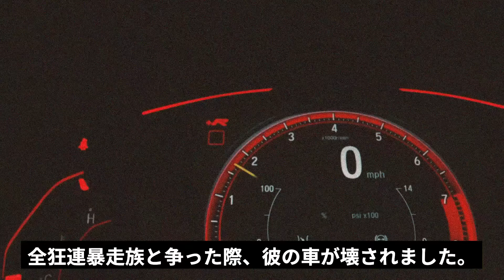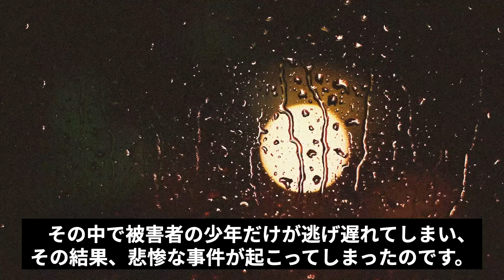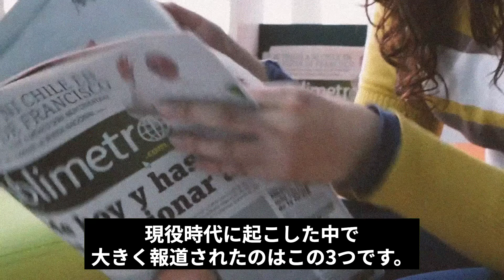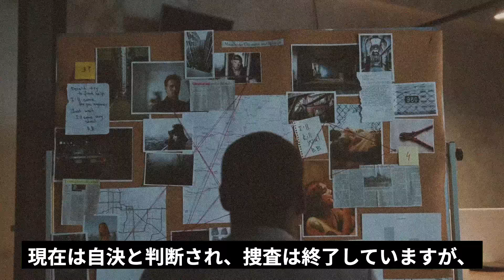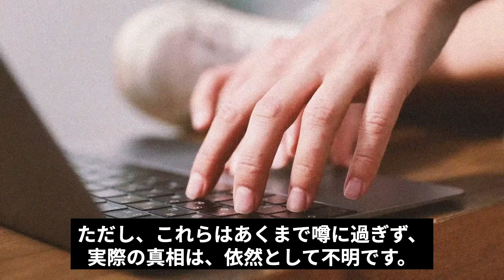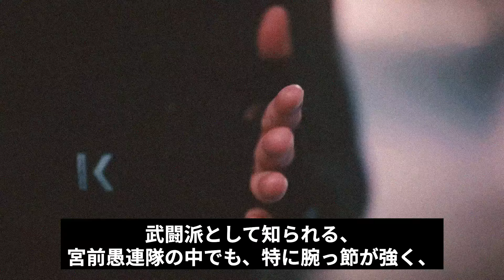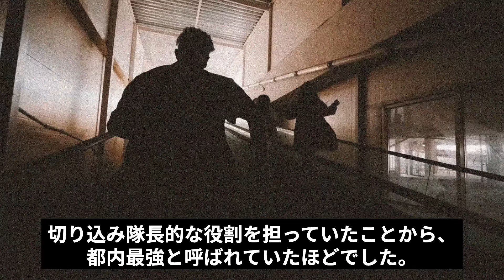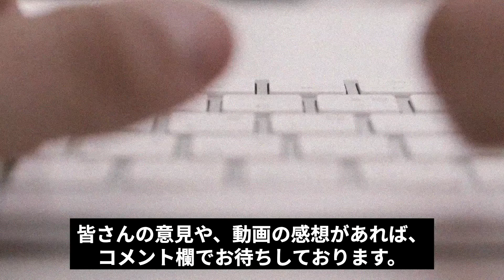【ヤ○ザを恐怖でガクブルさせた半グレ集団】宮前愚連隊の現在が…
VOICEVOX:青山龍星
VOICEVOX Nemo